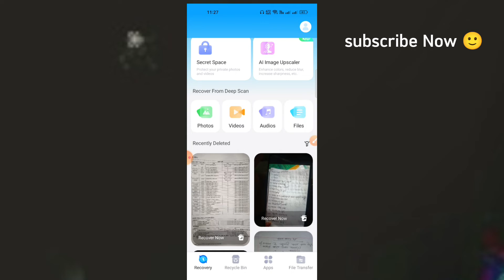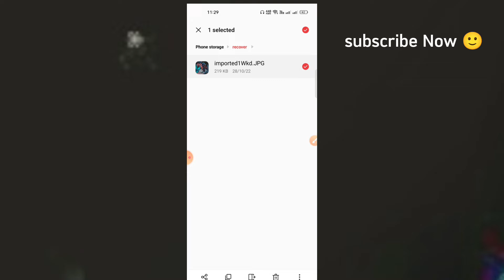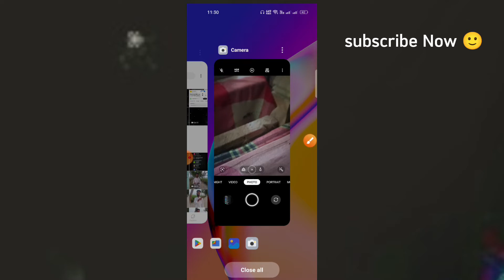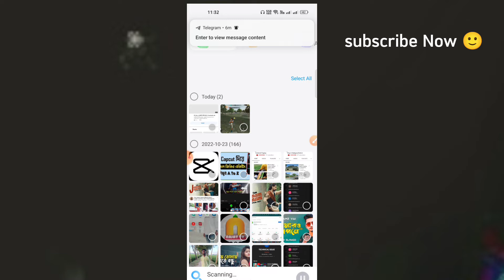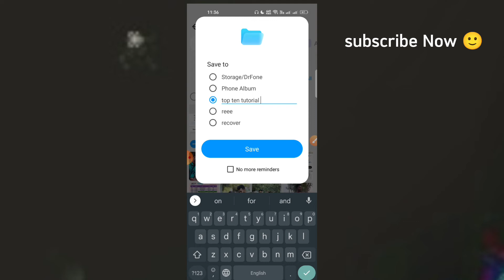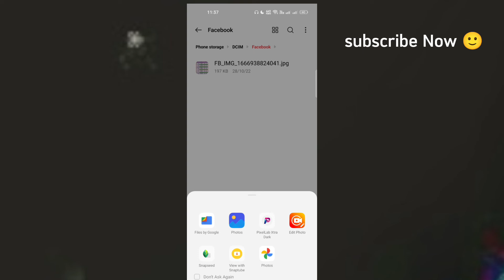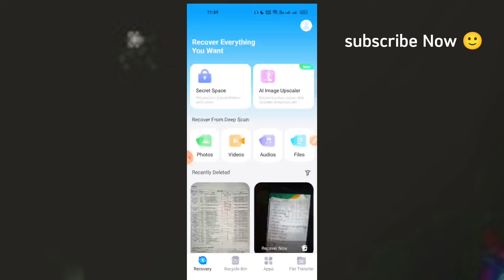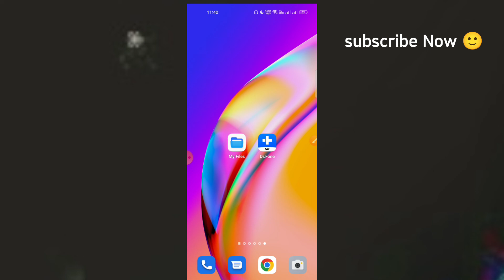How To Recover Deleted Photo Video On Android Phone | ডিলিট হওয়া ছবি ফিরে পাওয়ার উপায়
►In This Video How To Recover Deleted Photo Video On Android Phone | ডিলিট হওয়া ছবি ফিরে পাওয়ার উপায়